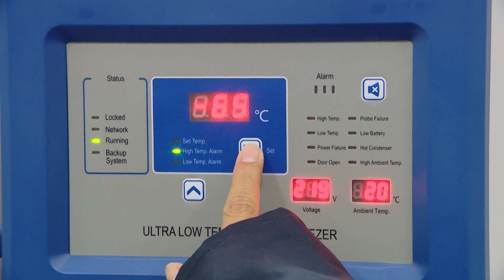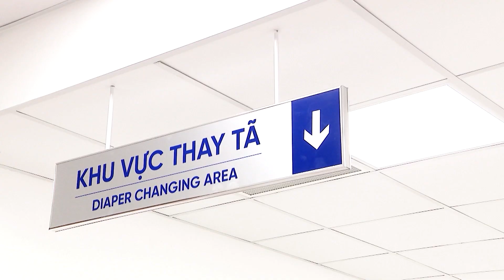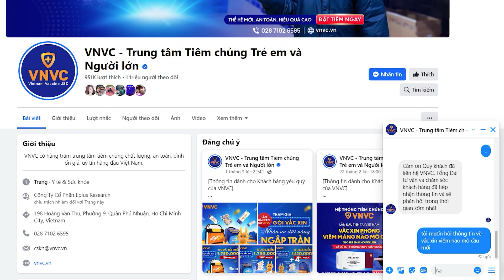Giới thiệu Hệ thống Trung tâm tiêm chủng VNVC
🔰Trung tâm Tiêm chủng VNVC có đầy đủ vắc xin trẻ em và người lớn, không tăng giá và bình ổn giá trên toàn quốc, dịch vụ cao cấp 5 sao với nhiều ưu đãi lớn.
Hệ thống Trung tâm Tiêm chủng VNVC
🏥 Trụ sở chính: 180 Trường Chinh, P. Khương Thượng, Q. Đống Đa,Tp. Hà Nội
Theo dõi Viện Tiêm chủng Việt Nam VNVC trên:
© Bản quyền thuộc về Viện Tiêm chủng Việt Nam VNVC
© Copyright by Vietnam Vaccine Joint Stock Company ☞ Do not Reup